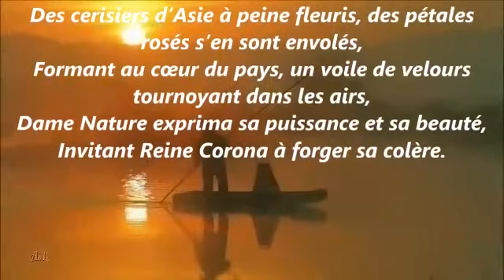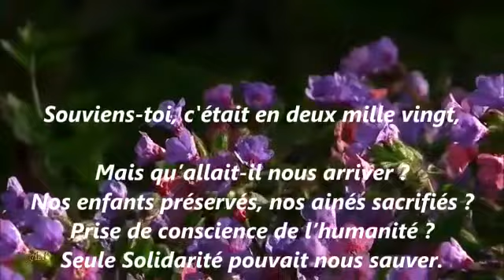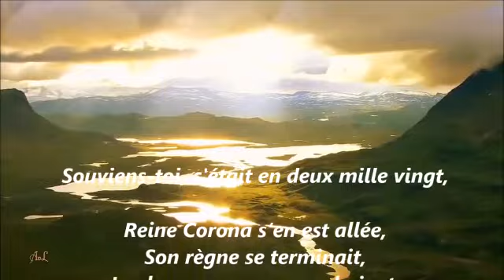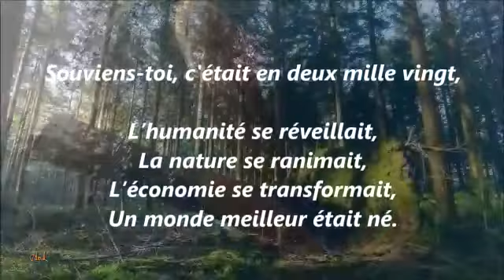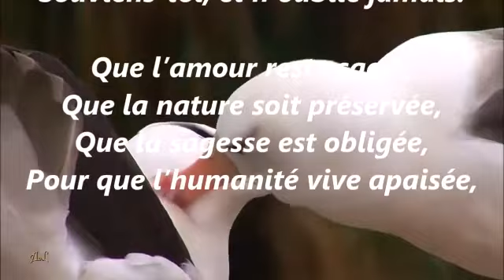27 avril 2020